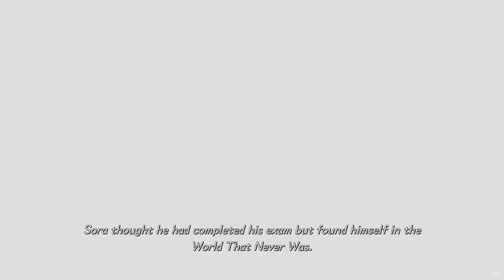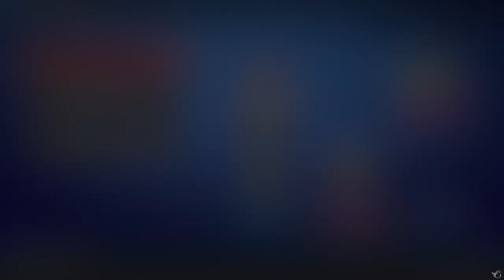#33 - L'Impeto Oscuro & The Eye of Darkness - KINGDOM HEARTS Melody of Memory - Full Chain, Proud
R.I.P. my fingers after L'Impeto Oscuro. Timestamps for tracks and cutscenes:
00:15  — ♫ L'Impeto Oscuro

02:57 — Cutscene

04:14  — ♫ The Eye of Darkness

06:45 — Cutscene

Feeling in the full Melody of Memory mood? I've created some themed merchandising for it. Check it out

This playthrough is being played and recorded in these hours. This is my very first time trying out the tracks on Proud Mode, but I do want to try and get Full Chain whenever I can. At the same time though, I want the whole game to be uploaded quickly, so I'll return to some of the tracks and upload them separately once the playthrough is done to complete more challenges.